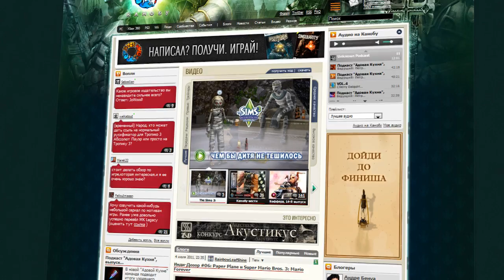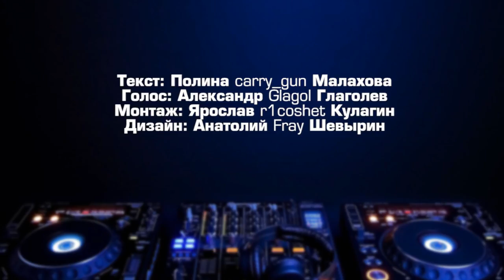Канобу-вести (05.07.2011)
Здравствуйте, дорогие зрители! Вчера день независимости праздновала Америка, а сегодня - целых четыре страны! Алжир, Аргентина, Венесуэла и в особенности Кабо-Верде торжественно маршируют, а быть может - и танцуют.

Смотрите в этом выпуске:

Mass Effect 3: инопланетная Гюльчатай.
Mortal Kombat (2011): по чайной ложке перед едой.
Resident Evil: The Mercenaries 3D. Сын ошибок.

Памятная дата.

Лучшие блоги:

- в это время ToToTt с приятелем беседуют о музыкальном сопровождении